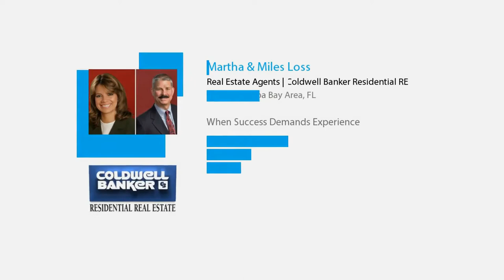Choosing an Agent